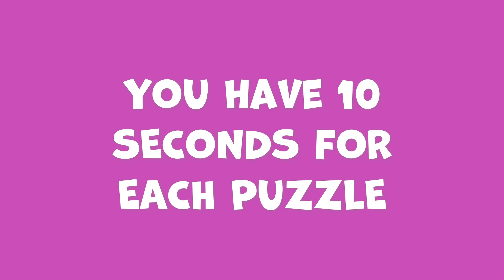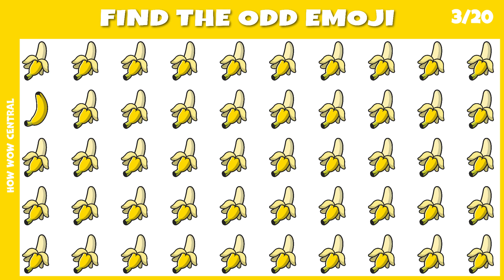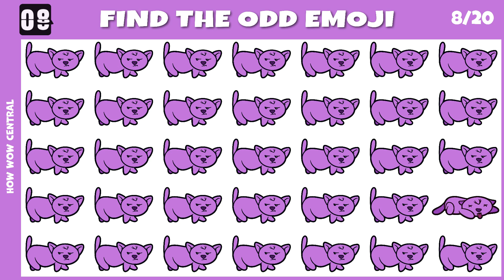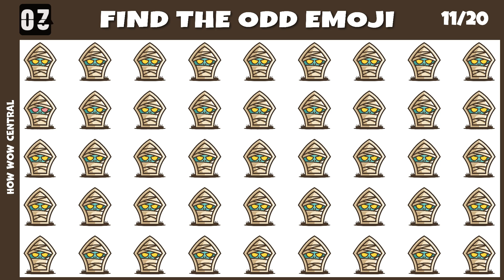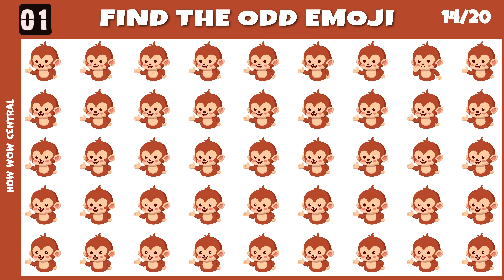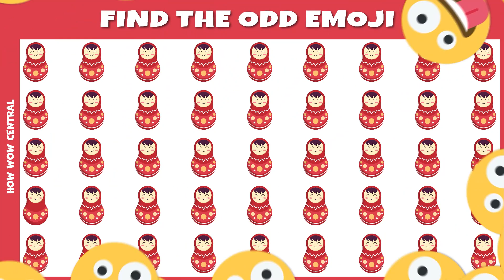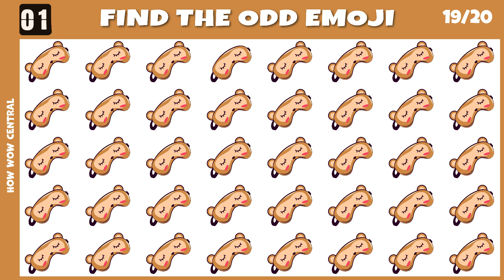HOW SHARP ARE YOUR EYES #18 l Find The Odd Emoji l Emoji Puzzle | Spot the Difference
How sharp are your eyes? Get ready to test your visual skills in Find The Odd Emojis edition! Will you be able to solve all 20 emoji puzzles?

In this Find the Odd Emoji quiz, we have prepared 20 emoji puzzles. Each puzzle has one emoji that is different from the rest, your mission is to spot the odd emoji! The puzzles difficulty range from Easy, Medium and Hard .

We hope you have loads of fun with Find the Odd Emoji puzzles! We promise fun!

🧰 Tools & Softwares We Use To Create Awesome Quizzes and Puzzles

Envato Elements (Design Assets, Icons, Stickers, Videos and more)